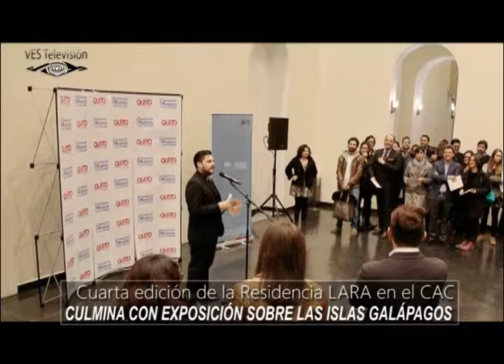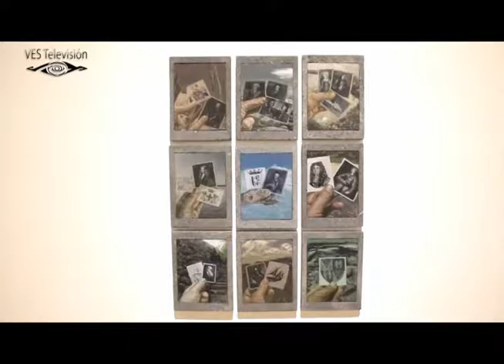ISLAS GALÁPAGOS EN MUESTRA -LARA- DE CENTRO DE ARTE CONTEMPORÁNEO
Recorrido por la propuesta de 8 artistas latinoamericanos en Quito.